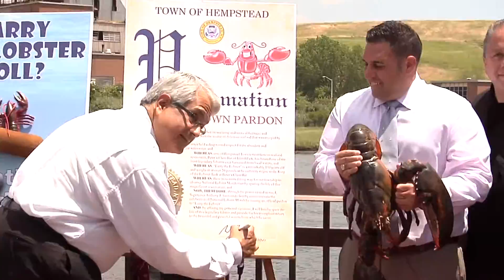Santino Pardons Oldest Lobster In Captivity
The story might seem a little fishy at first glance, but what better way to commemorate “National Lobster Month” then to pardon the life of an historic 130 year-old crustacean destined for some seafood lover’s plate.  “Our township’s seafaring nautical heritage has inspired me to spare the life of “Larry the Lobster” and return him to the beautiful, peaceful waters from which he came,” commented Hempstead Town Supervisor Anthony Santino.

The Supervisor hosted the waterside ceremony at Peter’s Clam Bar in Island Park, accompanied by Councilman Anthony D’Esposito, Town Clerk Nasrin Ahmad, Receiver of Taxes Don Clavin and the restaurant’s owner Butch Yamali.

“Larry,” a magnificent 20 pound lobster presently resides in the fish tank at famed Peter’s Clam Bar in Island Park. Santino freed Larry from captivity by placing him in the trusted hands of Department of Conservation and Waterways officials who escorted him by boat to the waters of the Atlantic Beach Reef for a ceremonial release.

“As most of the nation celebrates the culinary delights of lobster dishes, Hempstead Town decided to hold a more dignified and deserving tribute by preserving the life of our  good friend ‘Larry’ who might have otherwise become a prominent ingredient in a chef’s favorite recipe,” stated Supervisor Santino. “Hopefully, Larry will enjoy a leisurely life as our local King of the Sea.”

Peter’s Clam Bar, where Larry was accorded celebrity treatment in the restaurant’s fish tank, offers many delectable seafood dishes.  Restaurant owner Butch Yamali chose to spare Larry the dreaded fate of a boiling pot, and called on Supervisor Santino to partner in a ceremonial pardon.

“I have grown up on the water and I am proud to own restaurants that celebrate our nautical heritage and serve the finest seafood, but today, I am happy to join Supervisor Santino as he pardons Larry the Lobster,” said Yamali.

Lobster harvesting is a major contributor to the nation’s $1.8 billion commercial fishing industry.  The mightiest lobsters can grow to be four-feet in length, and weigh upwards of 40 pounds. A lobster’s age is determined by counting growth rings hidden away in areas of the body including the stomach.

Three out of every four Americans say they enjoy a lobster dish at least once a month.  Restaurant surveys on Long Island indicate lobster is one of the most popular items on the menu, particularly each spring and summer.  Peter’s Clam Bar purchases lobster and other seafood from local fishermen who sail Long Island waters in search of the freshest catch.

“When you live near the water and fishing is a prominent local industry, you come to respect our creatures of the sea,” said Councilman Anthony D’Esposito.  “By saving Larry the Lobster’s life we are preserving a part of our nautical heritage while celebrating the beauty and bounty of town waterways,” concluded Santino.